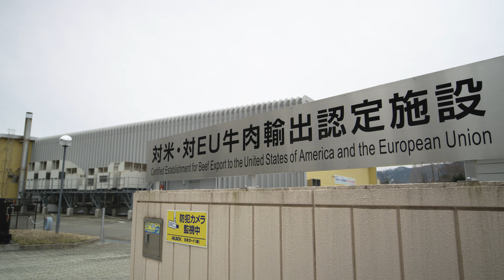和牛之魅力（精華版）